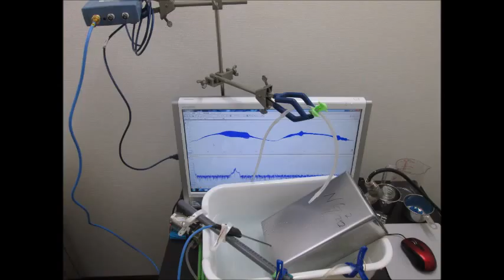超音波実験写真 Ultrasonic photo